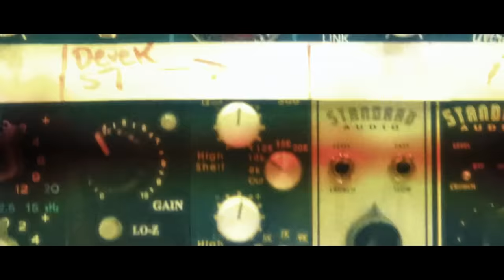Lady Antebellum - Boots